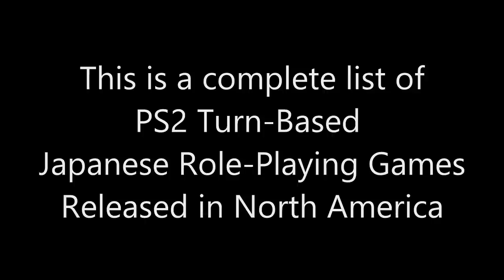Complete List of PS2 Turn-Based JRPGs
This is a complete list of turn-based Japanese RPGs that were released for the PlayStation 2 in North America. Random order.